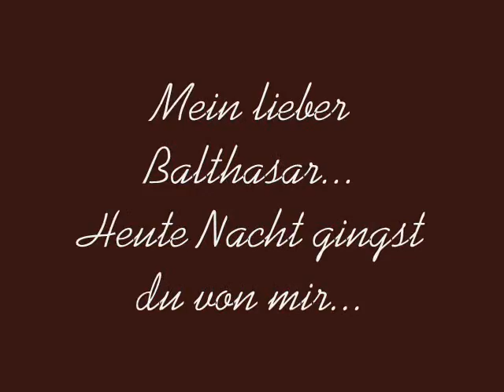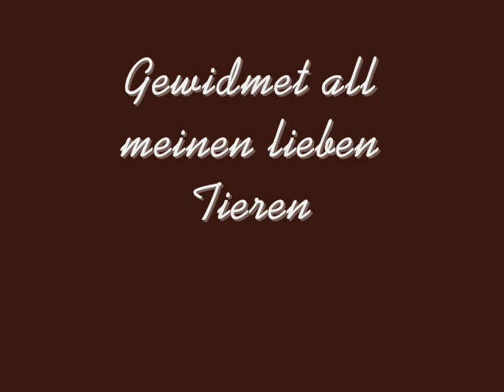Meine Regenbogenbrücke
Schau da! Ein Regenbogen! Aber warum heute? Es hat doch gar nicht geregnet...und die sonne schien auch nicht..warum mußtest du dich heute Nacht davon schleichen? :-(